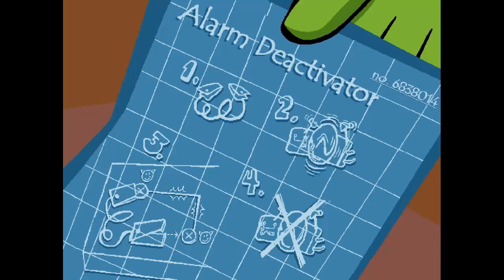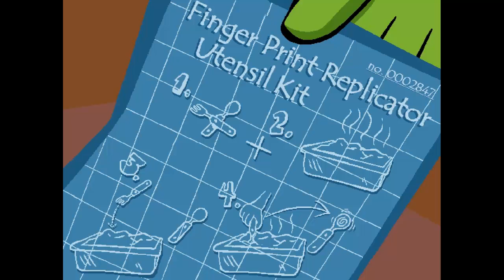Let's Play Spy Fox 2 Some Assembly Required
Here we are again in yet another of the spy fox series. If you ever want to play this game your self then be sure to go on steam